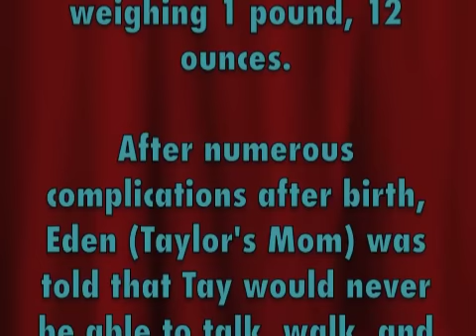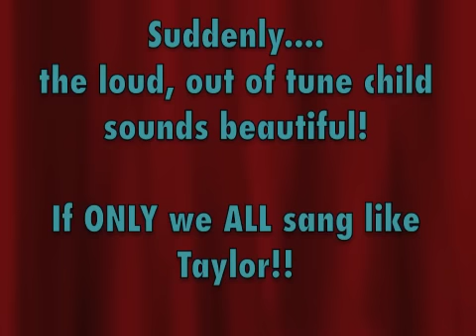The Little Life...It's The Climb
Taylor Little has cerebral palsy. She was born weighing 1 pound and 12 ounces. Taylor's Mom was told that she wouldn't be able to walk, talk, or even smile. 17 years later...with challenges, Taylor keeps her head up and sings as loud as she can!

Eden Little is a Mom of three children who all have cerebral palsy. She is writing a daily blog about how it is to raise three children with cerebral palsy as a single mother and a Special Education Teacher. See her authenticity as she gets through the daily trials while living and playing life to it's fullest! To follow the Little Family daily go